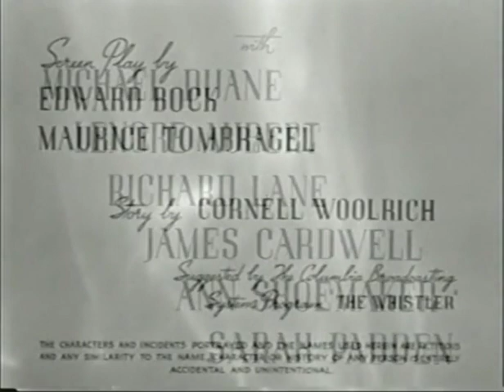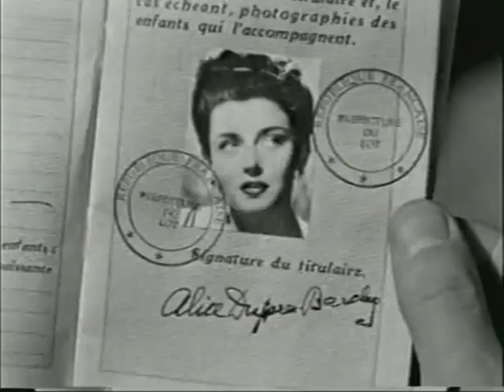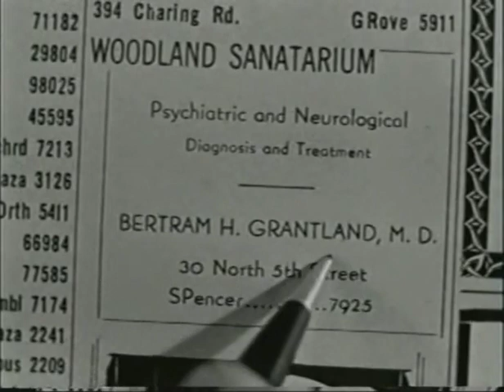The Return of the Whistler 1948 Crime Film Noir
On the eve of his marriage, a young man's fiance disappears.

Based on the radio show.